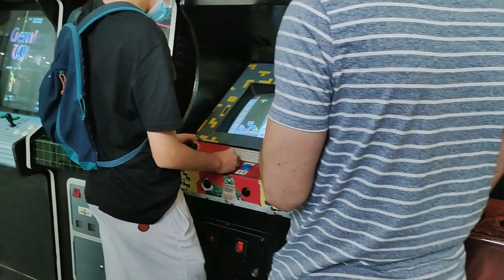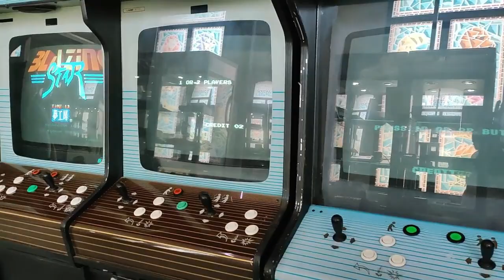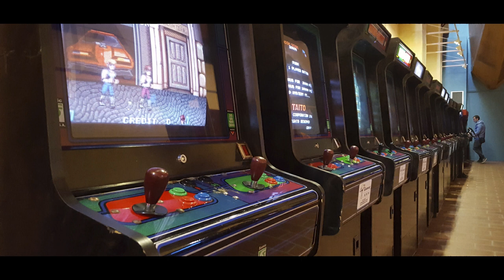LA PAGA 11 EN KEYBOY ULTRA DE BRICOGAME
Hola señores otra vez estamos con un nuevo capitulo de la paga espero que os guste y que sigais colaborando con vuestras recomendaciones de juegos esta vez de 1995 al 2000 gracias a todos.